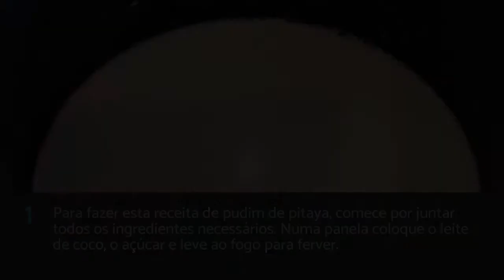Pudim de pitaya delicioso não vai ao forno| Fácil | Rápido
Esta receita para além de deliciosa é saudável e super fácil de fazer. Hoje trago-lhe uma receita de pudim de pitaya delicioso, espero que goste.Siga tudo, no passo a passo do TudoReceitas

INGREDIENTES:

· 1 Unidade de Pitaya
· 1 Garrafa de Leite de coco
· 1 Xícara de Chia
· 4 Colheres de sopa de Leite
· 1 Pacote de Gelatina incolor sem sabor